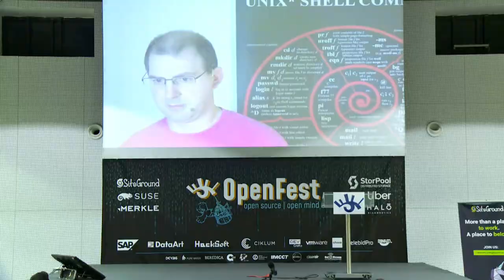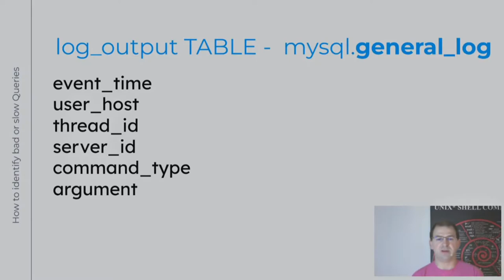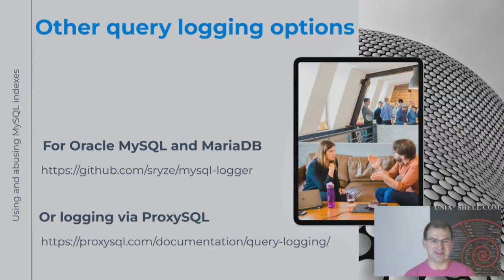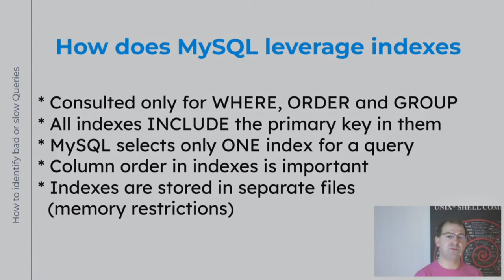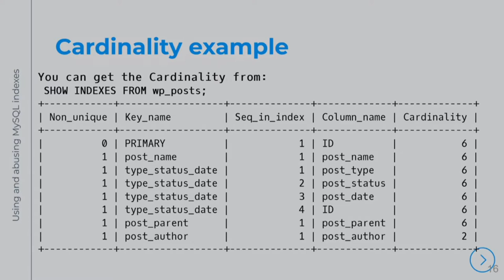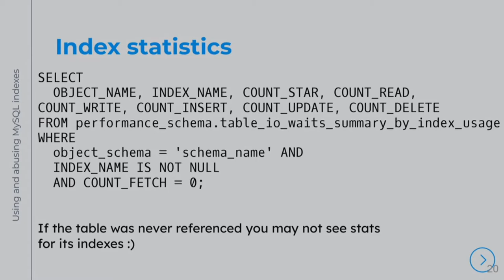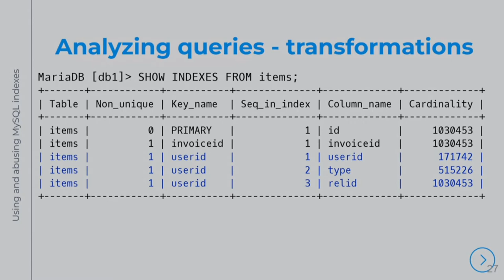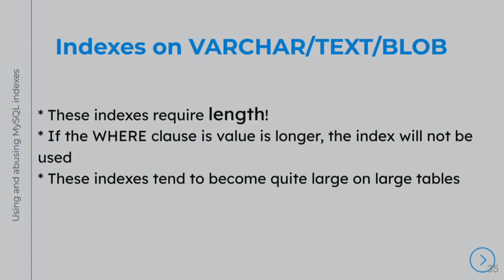Using and abusing MySQL indexes Marian Marinov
In this talk, Marian will present a deep dive into the internals of MySQL by providing more information about how MySQL handles your queries. He will answer the following questions:

* How to identify bad or slow queries
* How do indexes work in MySQL
* How to identify inefficient indexes
* Why MySQL is not choosing my index
* When to leverage HASH indexes instead of BTREE

You will see concrete examples and solutions. In addition, Marian will share some monitoring metrics that you can use in your Grafana setup, to keep an eye on MySQL itself.